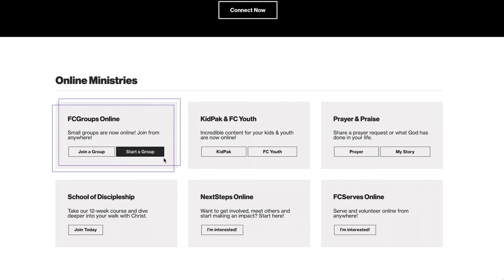The God of the Unlikely | Dr. Mark Rutland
2020 has been a crazy year. However, as history shows us, God seems to move during unlikely times. Join guest speaker Dr. Mark Rutland as he teaches no one is too unlikely for God to use, and how this very year could be the perfect year for God to start a revival.